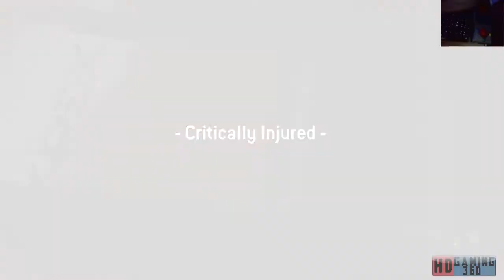Homefront The Revolution playthrough Part 36